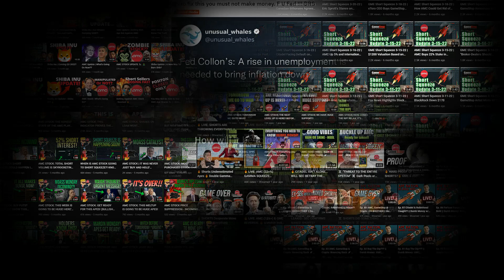2021 | What Happened?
Discord has chosen our server as an experimental "Premium Discord Server" which is now a closed experiment.

You can always signup on YouTube as well!

What's in the server:

OpenBB Bot

Trady Tics Signals

In-house custom-built bot

Quant Alerts on every ticker in the market / organized by industry

Dark Pool Feeds on every ticker in the market / organized by industry

Unusual Options Alerts on every ticker in the market / organized by industry

Golden Sweeps on every ticker in the market / organized by industry

News Alerts

Tutorials and Education

A Working Strategy